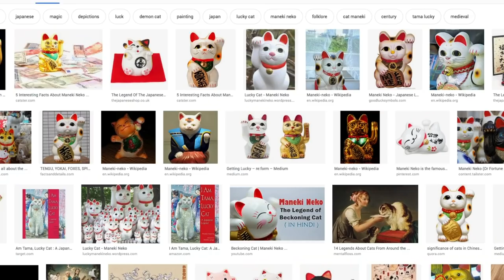Maneki Neko / Lucky Cat / Fortune Cat | RealXHead Sofubi ソフビ - Toy Pizza (VLOG)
Nicky tries to explain why he loves money cats so much!

Not heading to Japan anytime soon? Don't fret! Plenty of Japanese collectibles available for you right now!

Toy Pizza is your headquarters for all things toys & collectibles! Toy Pizza was born from three friends arguing about what the greatest action figure ever is. Jesse, Nicky, and Jack, take you on a tour-de-force blitzkrieg of all plastic playthings!